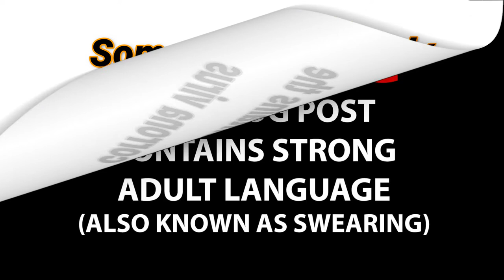Curfew gone wrong in Jamaica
**Jamaica Soldier vehicle turn over**

Viewers and Subscribers, please feel free to check out our family channel "britzquad